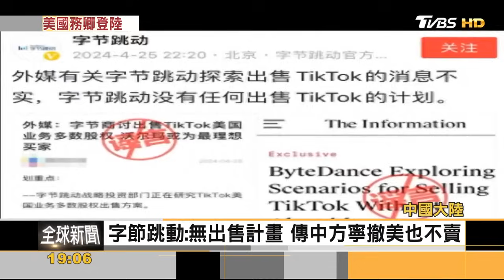說一套做一套的是習近平? 布林肯:已見中國大陸試圖影響11月大選證據 習近平擺臉色迎布林肯 美中經貿.俄烏.台海分歧大｜TVBS新聞